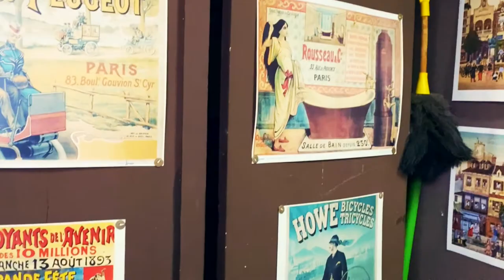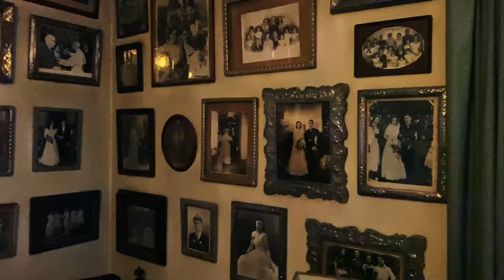Casa de los Vial Infante: +50 años de historia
Video de registro de la casa ubicada en la Calle Sor Úrsula Suárez, de la comuna de Las Condes, Santiago de Chile, donde vivieron la familia Vial Infante (Matrimonio de Mario Vial Correa con María Mercedes Infante Fuenzalida) con sus 6 hijos durante más de 50 años. (2da copia)

Rafael Vial Infante